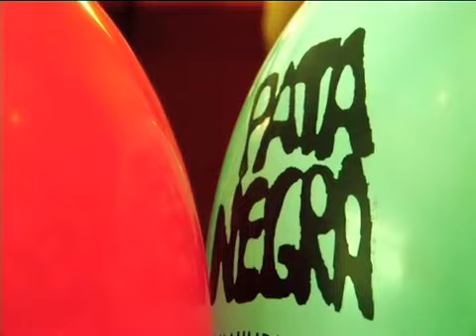Mallol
Domingos Infantiles en el Pata Negra